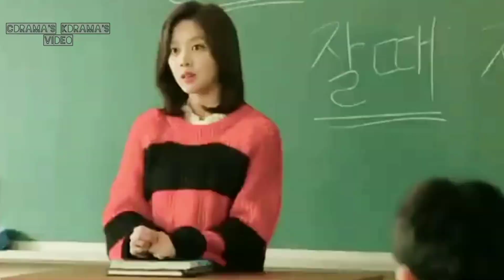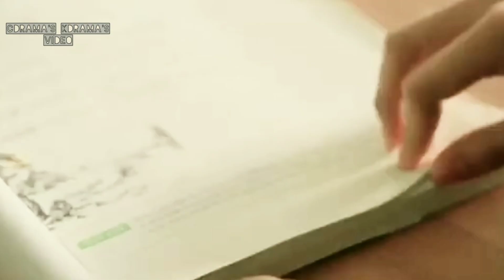◉● Bok soo & Soo Jeong ●◉💗Baby I Need To Know💗✿[MV] || My Strange Hero || ✿Korean Love Story✿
Drama Name: My Strange Hero
Korean Drama:

Original Network: @SBSdrama.official@sbsworld

Director: Park Seon Ho, Ham Joon Ho
Screenwriter: Kim Yoon Young
Genres: Mystery, Comedy, Romance, Youth
Country: South Korea
Type: Drama
Episodes: 32
Aired: Dec 10, 2018 - Feb 4, 2019
Aired On: Monday, Tuesday
Original Network: @SBSdrama.official@sbsworld

Main Role Male And Female Name:

Kang Bok Soo
Main Role

Jo Bo Ah
Son Soo Jung
Main Role

Kwak Dong Yeon
Oh Se Ho
Main Role

Support Role Male And Female Name:

Chun Ho Jin
Park Dong Jun
Support Role

Lee Kang Min
Yoon Sung Woo [Bok Soo’s classmate]
Support Role

Kim Yeo Jin
Im Se Kyung [Se Ho's mother]
Support Role

    THIS IS KOREAN AND CHINESE
                       DRAMA FAN PAGE

 Channel Name:👉 Dododo Music :
 SINGER NAME:👉 Katy Perry :
 SONG NAME:👉 Harleys in Hawaii :

 Channel Name:👉 @daily-fam :
 SINGER NAME:👉 Doja Kate :
 SONG NAME:👉 Need To Know :